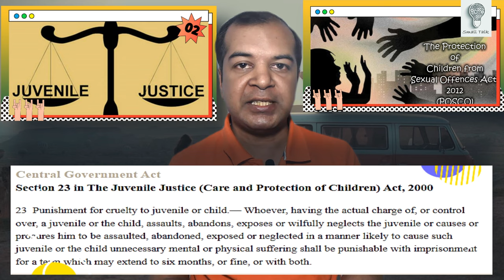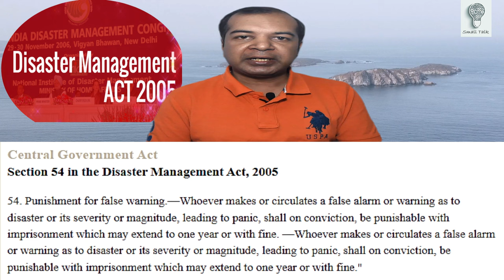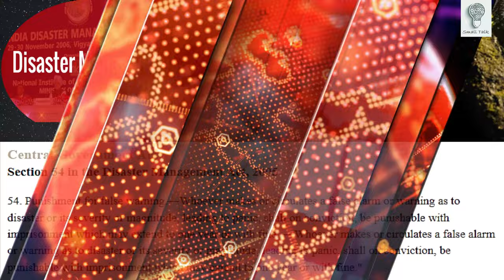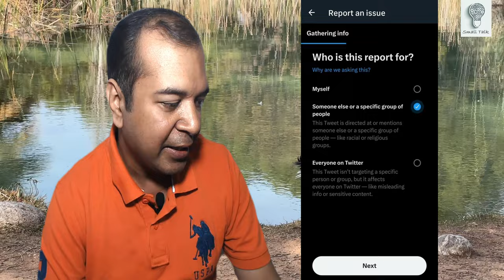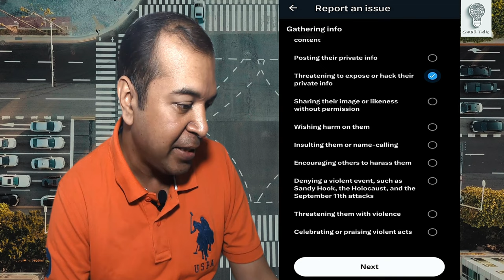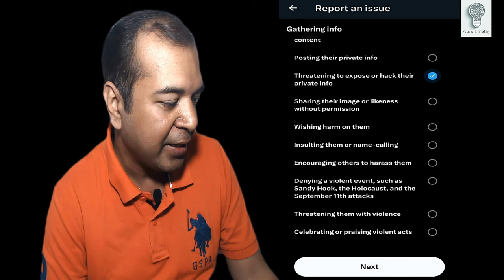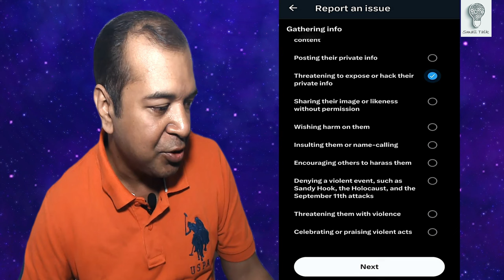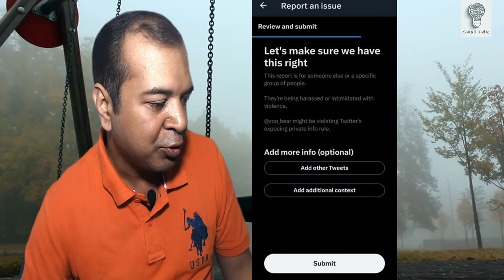CITIZEN JOURNALIST और BLACKMAILERS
आज की small talk में चर्चा सिटीजन jouranalist और उससे हो रहें समाज पर बुडे प्रभावों की . इस विडियो में हम बता रहे हैं की कैसे आप किसी गलत खबर को report कर सकते हैं साथ ही youtube और अन्य social मीडिया से जन्मे so called पत्रकार कैसे समाज को दूषित करते हैं और कैसे ये तथाकथित पत्रकार blackmailing करके पैसा कमा रहें हैं बात करेंगे भारतीय कानूनों की जिसको ये तथाकथित पत्रकार बार बार violate करते हैं और उन कारणों का भी पता लगायेंगे जिससे fake news फैलता है